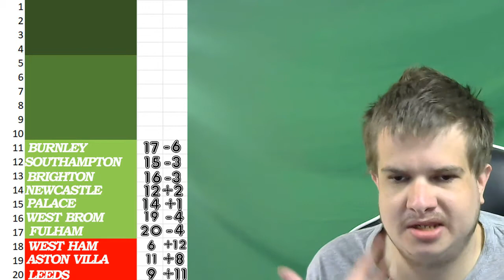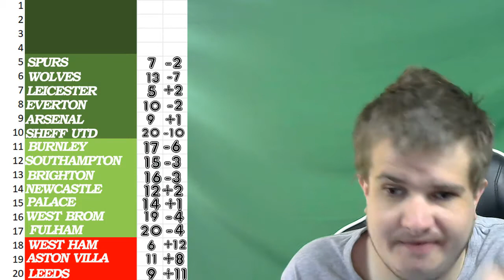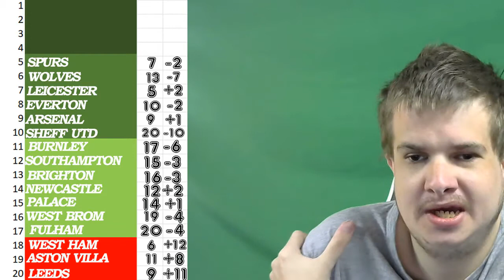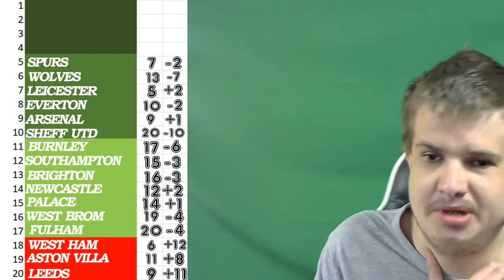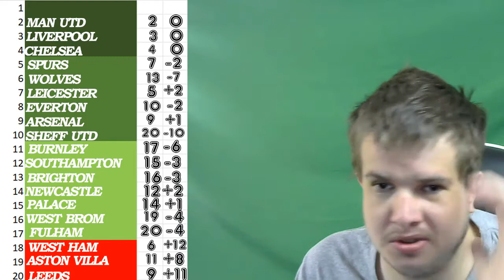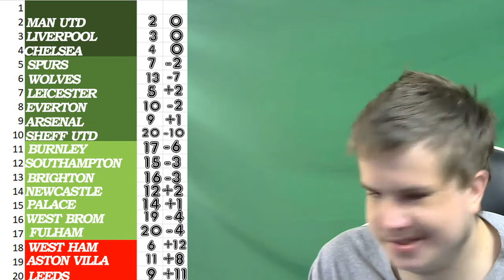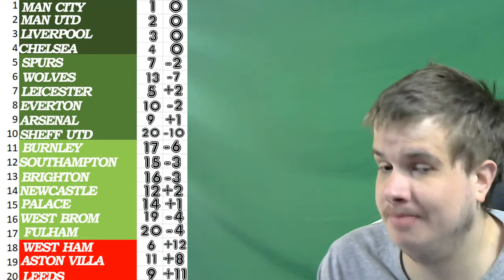PREMIER LEAGUE TABLE 2020/21 REVIEW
here my premier league table review of the 2020/21 season how many places did i get right of premier league table for 2020/21 season watch it to find out